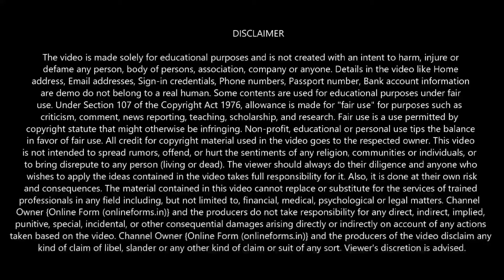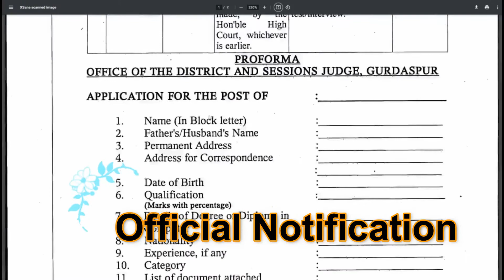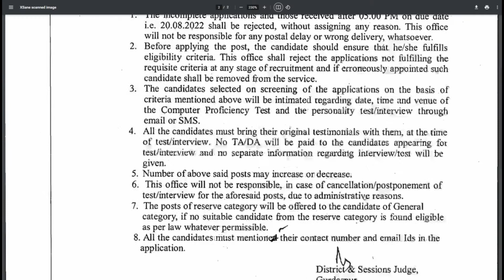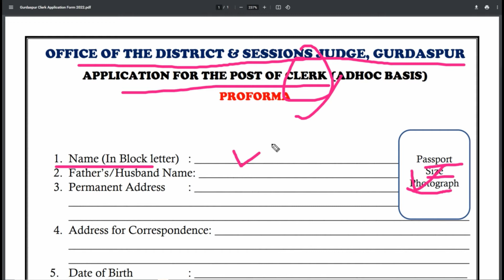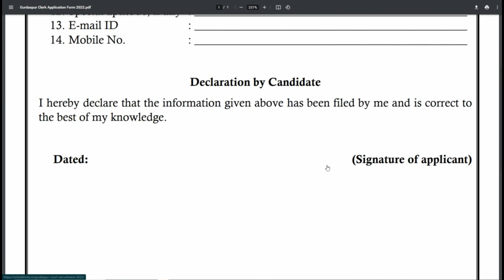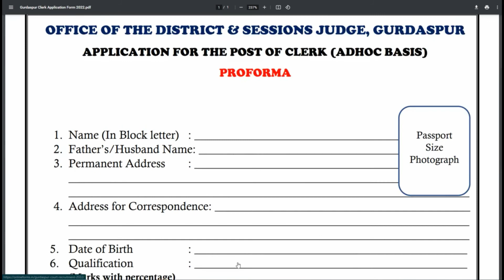Gurdaspur Court Clerk & Operator Recruitment 2022 Offline Application Form Kaise Bhare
“District & Session Judge, Gurdaspur (Punjab)” invites applications from candidates who have qualified respective educational qualifications to fill 32 vacancies of Clerk and Lift Operator Post. The candidates who want to get this opportunity can apply through offline mode.

Gurdaspur Court Recruitment 2022 Offline Application Form:

Last Date:
For Clerk Post:
Application Submission Last Date:- 20 August 2022 upto 5:00 PM

Lift Operator Post:
Application Submission Last Date:- 22 August 2022 upto 5:00 PM

Fees: 0/-

Qualification:
Clerk:
Degree of BA/ B.Sc or equivalent thereto from a recognized university with subjects in Matriculation and having proficiency in operation of computer.

Lift Operator:
Matriculation from recognized board or equivalent.
ITI trade certificate in electrical from any Govt. Institute or its equivalent. Or 5 years experience in operation and maintenance of lifts, preferable in Government or Semi Government Department.

Postal Address: “Office of the District & Sessions Judge, Judicial Court Complex, Gurdaspur – 143521 [Punjab]”

Candidates should reach their application form along with self-attested copies of necessary documents at the following address before or on the last date of application through offline mode (By Post/ Hand).